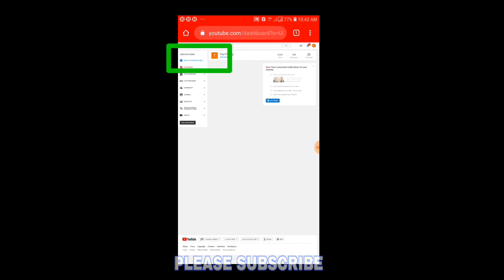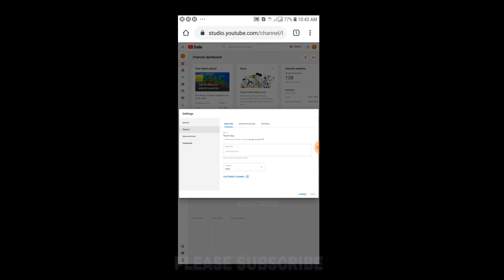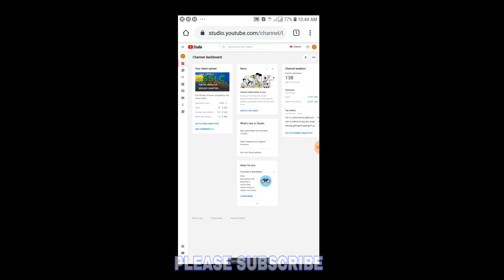COPPA പണി വരും മുമ്പ് 2മിനുറ്റ്|| എങ്ങനെ നമ്മുടെ ചാനലിൽ 2മിനുറ്റ് കൊണ്ട് സെറ്റ് ചെയ്യും?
കോപ്പ മലയാളത്തിൽ
coppa എങ്ങനെ apply ചെയ്യാം
കോപ്പ സെറ്റ് ചെയ്യുന്ന വിധം
coppa സെറ്റ് ചെയ്യുന്ന വിധം
YouTube Creators, Made for Kids, New YouTube Audience Setting, COPPA, Children's Online Privacy and Protection Act
Important updates for all creators:complying with Coppa
FTC called me about coppa
Youtube COPPA UPDATES
Youtube Coppa New updates